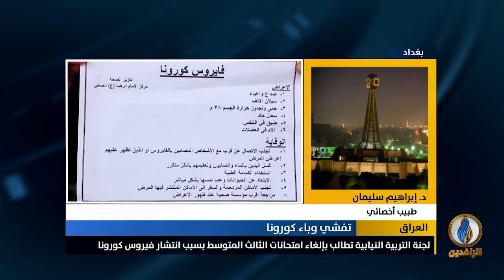مداخلة الدكتور إبراهيم سليمان بشأن العجز الحكومي في الحد من تفشي فيروس كورونا في العراق